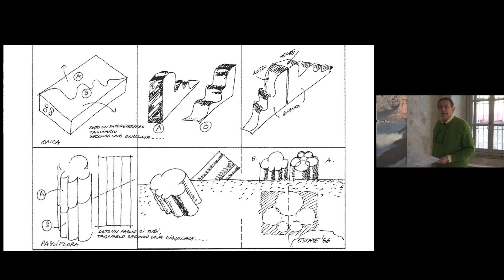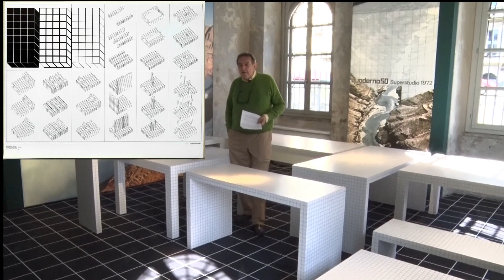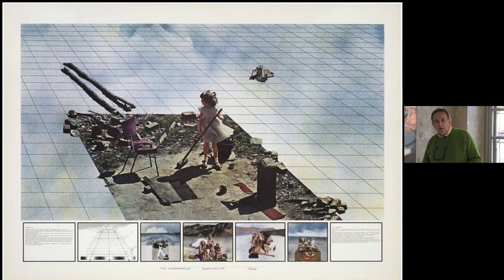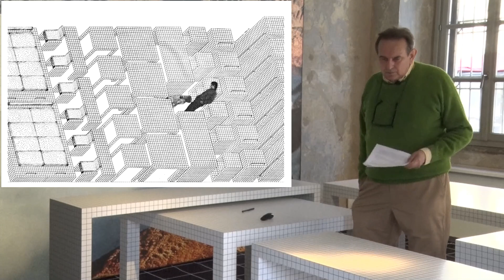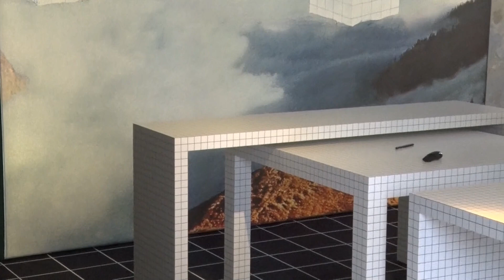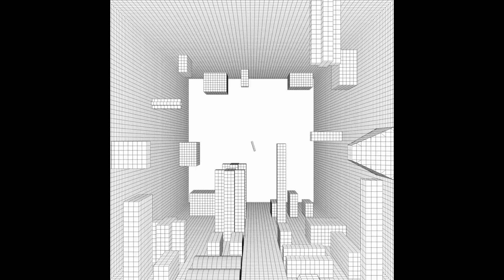Quaderna 50 Webinar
Martedì 12 aprile il presidente Giuliano Mosconi e l'amministratore delegato Enrico Cavallari hanno dato avvio alle celebrazioni del 50° anniversario di Quaderna presentando i tre progetti inediti alla rete commerciale e ai clienti Zanotta con un webinar in diretta streaming world wide.
Enrico Morteo, storico e critico del design, è intervenuto per raccontare la genesi del progetto Quaderna partendo dalla storia di Superstudio: uno dei capitoli più straordinari dell'architettura italiana.